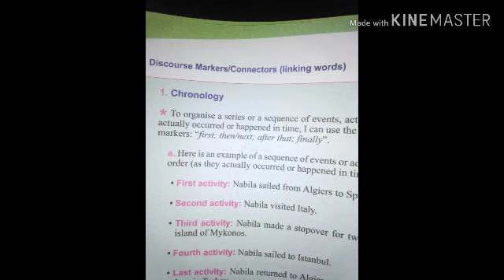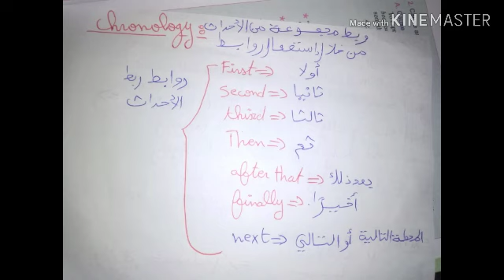شرح دروس الكتاب المدرسي لغة إنجليزية سنة رابعة متوسط صفحه 55the chronology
شرح دروس الكتاب المدرسي لغة إنجليزية سنة أولى متوسط
شرح دروس الكتاب المدرسي لغة إنجليزية سنة ثانية متوسط
شرح دروس الكتاب المدرسي لغة إنجليزية سنة ثالثة متوسط
شرح دروس الكتاب المدرسي لغة إنجليزية سنة رابعة متوسط